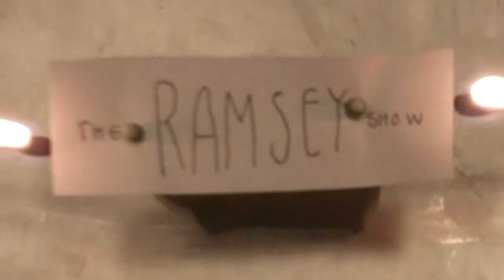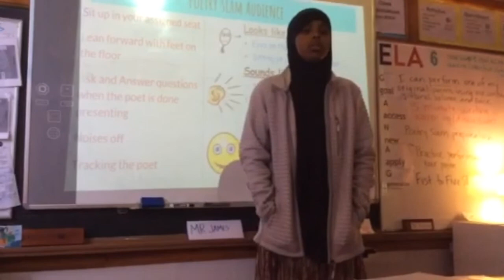Ramsey Show 6-6-17